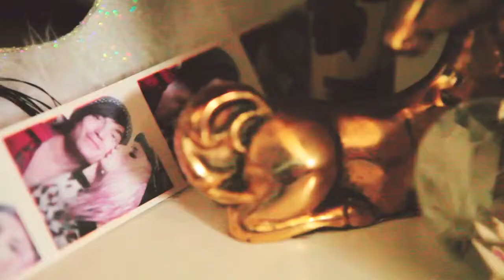Audrey Kitching Playground Love Inspiration For Vintage Movies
A peek into a editorial I shot with Audrey Kitching called "Playground Love". Inspired by the film "Virgin Suicides".